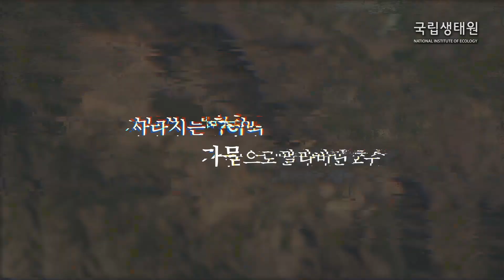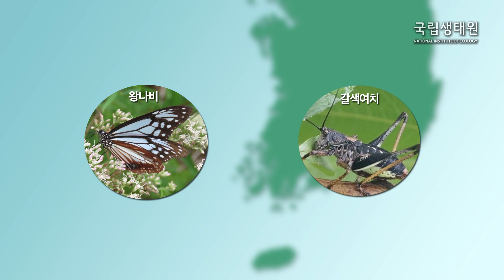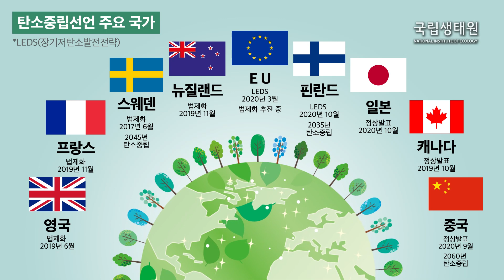[국립생태원] 2050탄소중립 | 기후변화로 생태계가 위협받고 있다?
국립생태원 기후변화연구팀 이상훈 박사님과 함께
기후변화 연구를 알아보아요~!

(일부 사진 출처: NASA, 국립생물자원관)